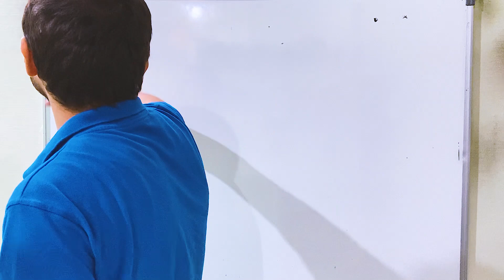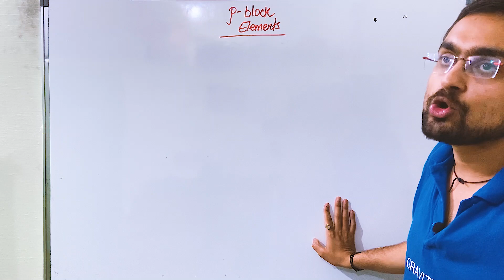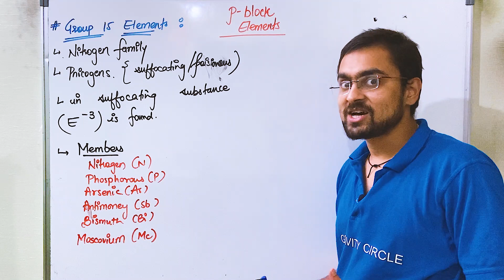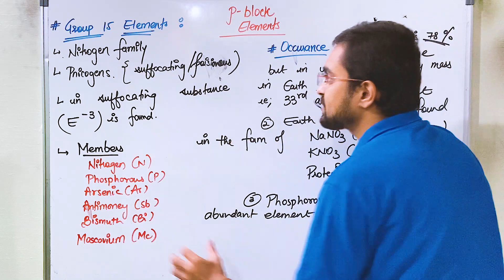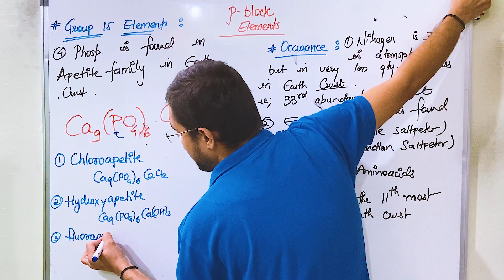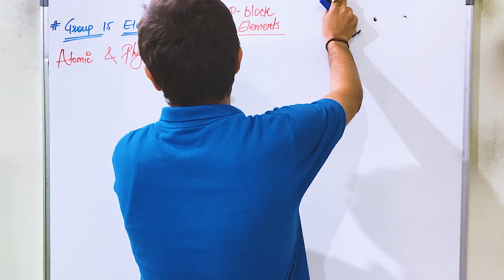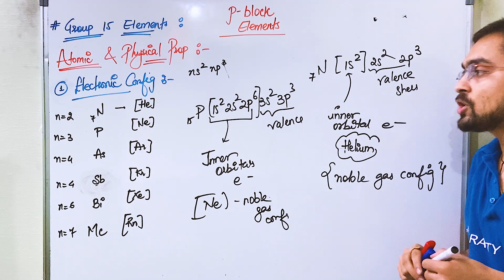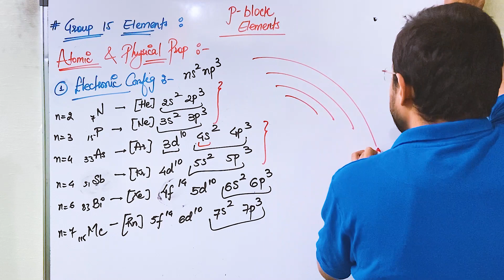P Block Elements | Group 15 | Introduction| Atomic and Physical Properties | Electronic Config | L 1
" MRITUNJAYPANDYA19 "